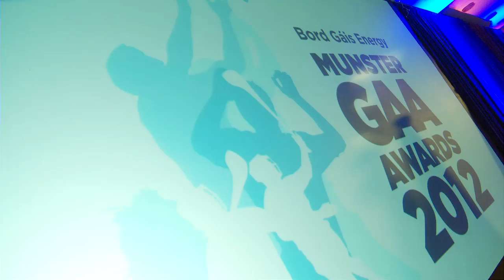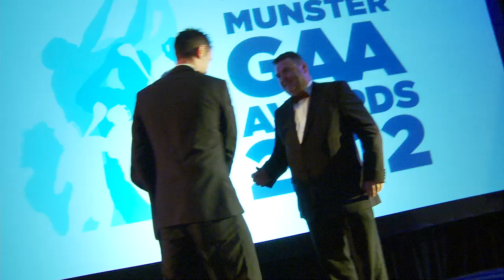O'Connor and Maher receive top honours at Munster awards.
Two of the country's top GAA stars have accolades to ease the pain of coming up short in the All Ireland Series 2012.
Tipperary Senior Hurler Patrick "Bonner" Maher and Cork Senior Footballer Donncha O'Connor have been honoured in their home province. The duo were the recipients of the hurler and footballer of the year trophies at the Bord Gais Energy Munster GAA Awards 2012. O'Connor was Cork's top scorer during their successful league campaign while Bonner was  influential in helping Tipperary to back to back Munster Senior Hurling titles. Also honoured on the night Donal Moloney and Gerry O'Connor (Manager of the year), Brid Stack (Camogie) and Dr Crokes (Club of the year).